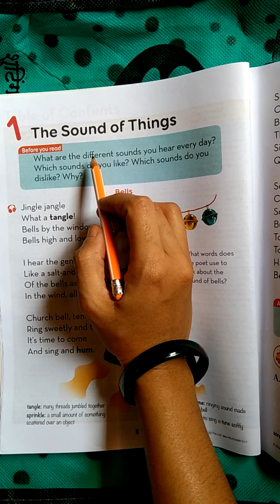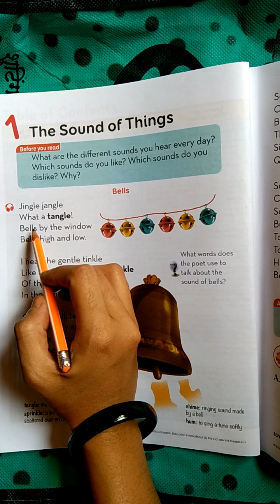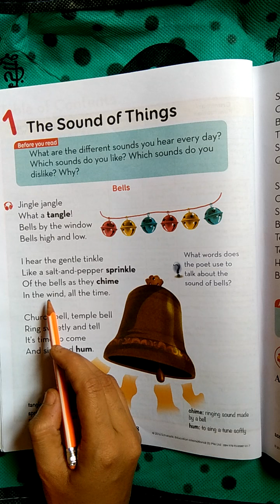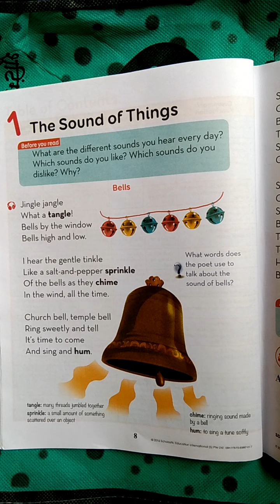CLASS 2ND ENGLISH PN08 VES MORNING BATCH